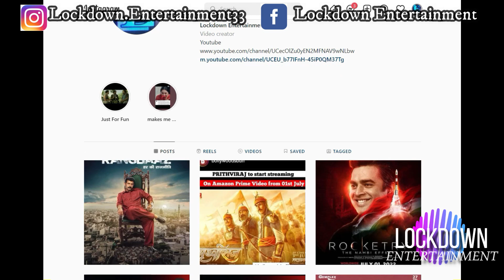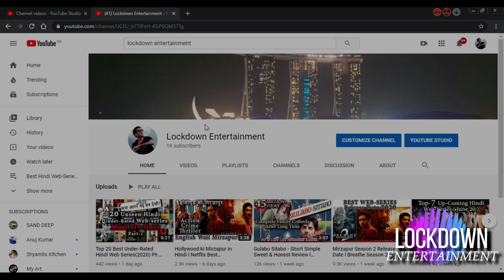MAHARANI Season 2 Official Announcement Update | Maharani 2 Official Trailer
Tadap ott release date amazon prime pushpa release date hindi dubbed eternals ott release date disney plus hotstar new web series movie trailer human trailer ye kaali kaali aankhen2 netflix disney hotstar

new web series trailer new release date time tadap ott release date upcoming web series and movies March 2022 hindi dubbed release date release time lockdown entertainment bnf tv

upcoming March movies and web series
83 Hindi ott release date
Posti punjabi ott release date
Attack ott release date

upcoming June 2022 movies
upcoming web series June 2022
upcoming July 2022 kdrama
upcoming July 2022 movies bollywood
upcoming korean drama March 2022
upcoming March 2022 movies and web series

OTT Release Date Hindi Enemy Muddy Hindi Ott Release Date Chal mera putt 2 new web series movies trailer 2022 hindi dubbed update

enemy Hindi ott release
akhanda
Bacchan Pandey Official Trailer
Maaran Hindi movie download
Akhanda Hindi ott release
Snowpiercer New Season Hindi Dubbed
Moonfall release date in india on ott
ott release december 2021
Best web series in January 2022
upcoming web series febuary 2022
2022 web series
new movies
March 2022 upcoming movie releases web series releases new web series trailer upcoming this week Netflix Disney Hotstar amazon prime sonyliv zee5 altbalaji
New web series trailer upcoming new hindi web series and movies March 2022
upcoming movies and web series in March 2022 new web series trailer hindi ott release date platform trailer